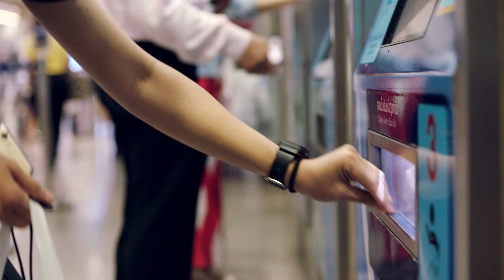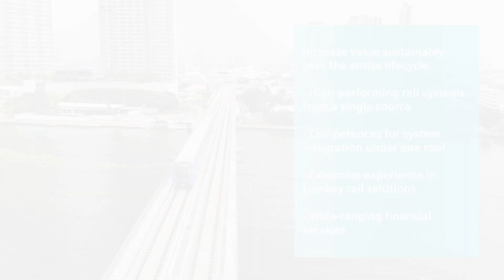MRT Blue Line Bangkok - Extension of the Mass Rapid Transit System | Siemens Mobility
In this video Dr. Sombat Kitjalaksana is talking about extending the MRT Blue Line in Bangkok.

▬ Moving Bangkok in a sustainable way ▬▬▬▬▬▬▬▬▬▬▬▬
Bangkok's population has been booming for years. The number of private vehicles in use continues to grow, resulting in more and more air pollution and traffic congestion. To cope with the need for mobility, the city planned to increase the share of urban transport users from 40 percent in 2016 to 60 percent by 2021. This required the systematic expansion of the city's rapid transit system, which at the time was serving just over a million passengers. Therefore, in 2016 the Thai government cabinet set up the Mass Rapid Transit Master Plan to accelerate development of urban rail transit in
Bangkok’s metropolitan region.

▬ Extending the Blue Line Metro ▬▬▬▬▬▬▬▬▬▬▬▬
Bangkok’s first subway was the Blue Line which started operations in 2004 and was successfully transporting around 320,000 passengers a day on the 20-kilometer metro line with 18 stations. Siemens Mobility delivered the metro system in a turnkey approach in only 28 months, two whole months less than the contractually stipulated project duration. In 2016 the government decided to strengthen the successful line to cope with the mobility needs of its residents. The extension was supposed to complete the semi-circle-shaped line, and double the Blue Line’s overall track length, adding another 28 kilometers and 19 stations from Hua Lamphong to Lak Song and Bang Sue to Tha Pra. With the line's extension completed, experts forecast that Bangkok's metro will transport up to 500,000 passengers per day.

▬ Fully integrated system, minimum project duration ▬▬▬▬▬▬▬▬▬▬▬▬
Mass Rapid Transit Authority of Thailand (MRTA), Bangkok Expressway and Metro Public Company Limited (BEM) and CH. Karnchang Public Company Limited placed an order with a consortium of Siemens Mobility and ST Electronics (Thailand) Limited to supply an integrated rail system for the extension of Bangkok's Blue Line Metro. The project schedule was very tight with only 26 months from project start to trial run in one section of the system. Thanks to a turnkey approach the project team achieved the delivery of the full system in less than 2.5 years since the order was awarded, and delivered the sections for public demo runs three months before scheduled.
Dr. Sombat Kitjalaksana - Managing Director Bangkok Expressway and Metro Public Company Ltd. says: “The metro isn’t just about the passengers’ demands, it’s also about the country’s economy. If we didn’t have the Mass Rapid Transit System, the economy would immediately become bottle-necked. What’s going to happen is that we are opening new lines almost every year, because many lines are being constructed at the same time.

We have to manage the operations for the duration of each concession, which lasts at least 30 years at a time. 5 years ahead, the Bangkok metro system will be a true network. The Mass Rapid Transit System in Bangkok and its surrounding metropolis should be the backbone and the other public networks should adapt to it. So if we talk about Siemens Mobility, they are one of the few companies in the world that have such high quality, that can take care of the overall systems so well.”